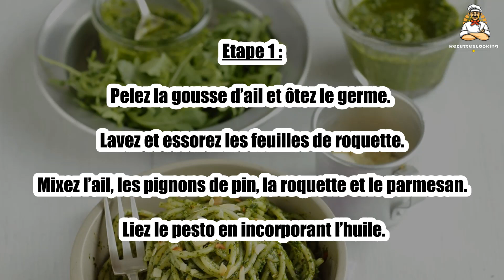Recette : Pesto de roquette pour les pâtes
Bonjour à tous, aujourd’hui recettescooking.com vous présente la recette suivante : Pesto de roquette pour les pâtes

Cuisson : - min

Ingrédients :

60 g Pignons de pin décortiqués
30 g Roquette
1 gousse Ail
40 g Parmesan râpé
10 cl Huile
Sel
Poivre

Etape 1 : Pelez la gousse d’ail et ôtez le germe. Lavez et essorez les feuilles de roquette.

Mixez l’ail, les pignons de pin, la roquette et le parmesan. Liez le pesto en incorporant l’huile.

Etape 2 : Servez avec des pâtes al dente, par exemple comme ici, parsemées d'amandes grillées effilées.

00:00 Recette : Pesto de roquette pour les pâtes
00:20 Informations sur le temps de cuisson
00:32 Ingrédients
00:46 Etape 1 : Pesto de roquette pour les pâtes
01:00 Etape 2 : Pesto de roquette pour les pâtes